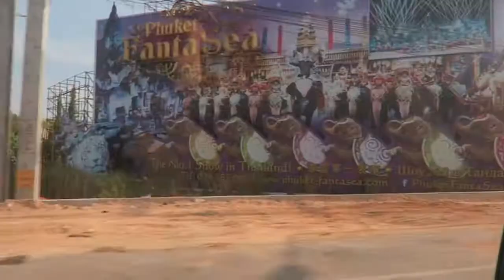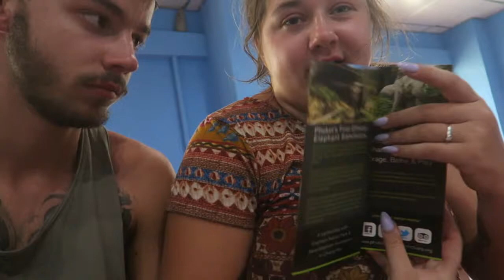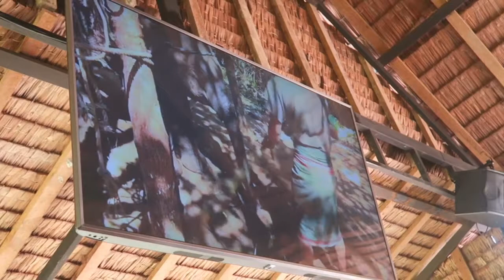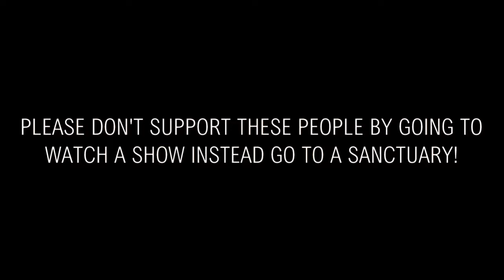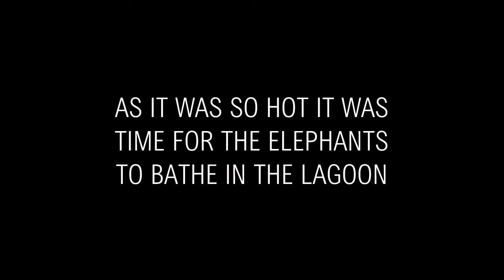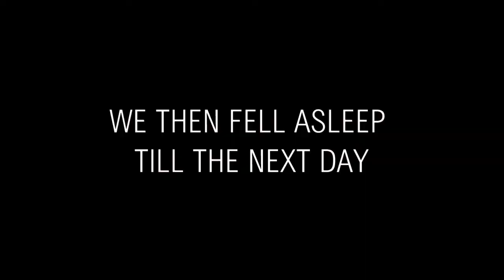ELEPHANTS IN THE WILD, THAILAND! // TRAVEL VLOG 15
In this episode it is our first day in Phuket so we decided to go to Phuket's Elephant Sanctuary!
⬇ Click 'Show More' to expand ⬇

Highly recommend you check out the Sanctuary's over any other type of elephant attraction. Anything where the elephant is doing anything other then what they would be doing in the wild means that they have been beaten to do so!

Vlog every day at 7PM GMT

GEAR WE USE DAILY:
UK LINKS -